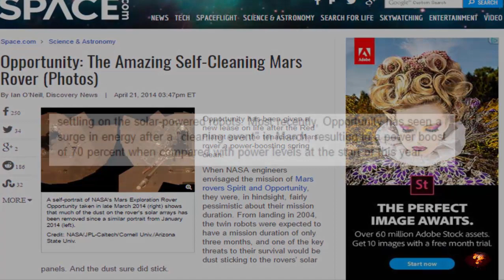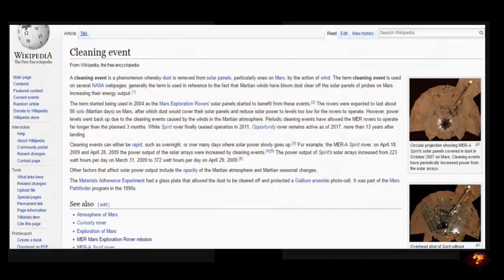What Keeps Cleaning The Mars Rovers?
Bitcoin: 3CH8tZUFW1dk9gtL6ssDgsshhEfRDuZ4nz